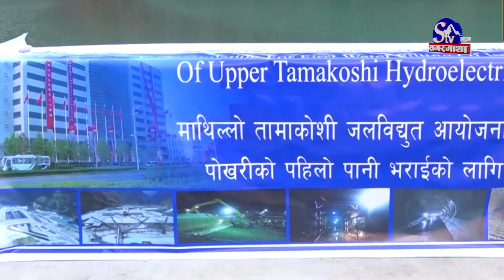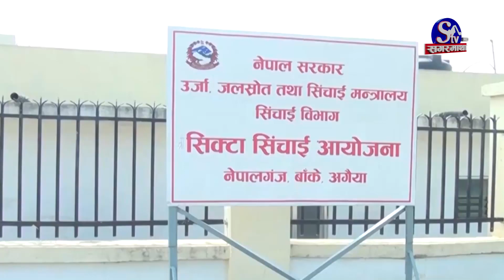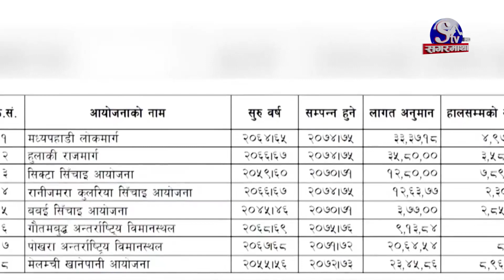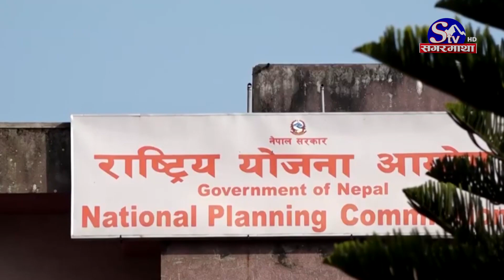अधिकांश राष्ट्रिय गौरवका आयोजन अलपत्र, किन ? Sagarmatha Report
सरकारले केही महत्वपूर्ण परियोजनालाई राष्ट्रिय गौरवको योजनाको रुपमा अघि बढाएको छ । राष्ट्रिय महत्वका यस्ता परियोजना समयमै सम्पन्न हुनुपर्ने हो । तर विभिन्न कारण देखाउँदै परियोजना निर्माण सुस्त हुँदा परियोजनाको लागत बढ्ने गरेको छ ।